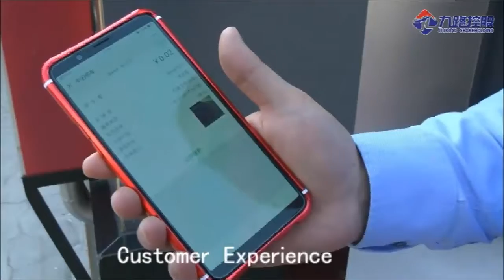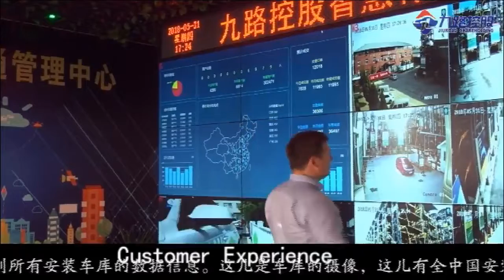public parking no longer crowded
customer experience to save and take the car from parking system
parking project site remote monitoring,
public parking no longer crowded,proud of you!
Loading again!